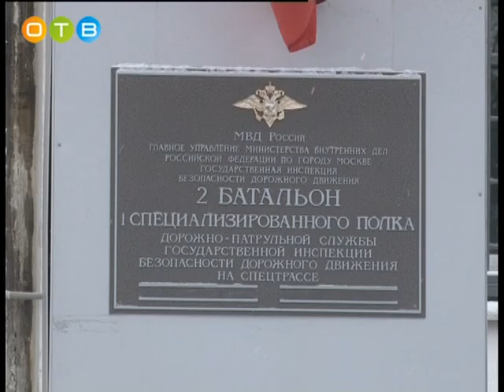2 ой батальон подвел итоги 2016 го года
Руководство 2-го батальона ДПС Главного управления МВД России по Москве подвело итоги работы подразделения за 2016 год и обозначил задачи на ближайшее время. По-прежнему одним из основных направлений деятельности считается снижение аварийности на территории, контролируемой батальоном.